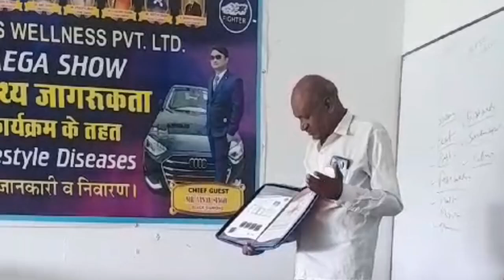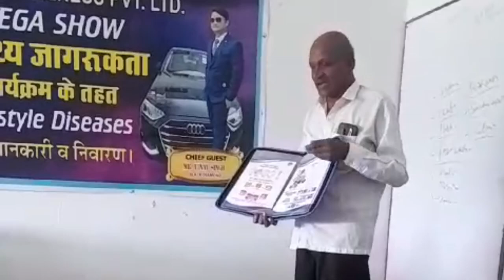AWPL Health Awareness Program प्रॉस्पेक्टस की मदद से हेल्थ अवेयरनेस